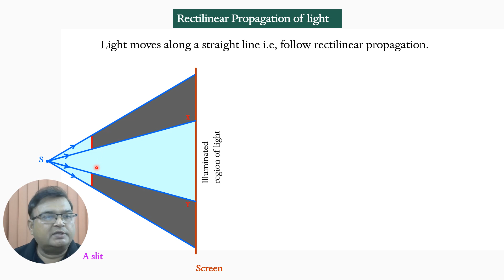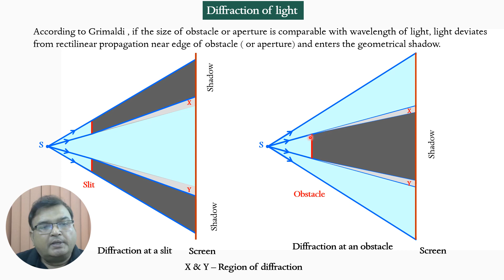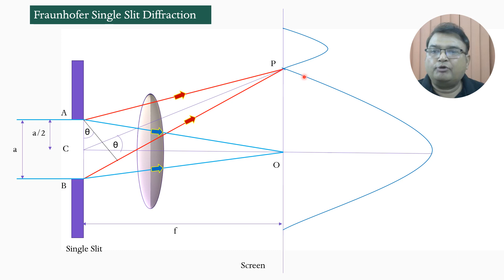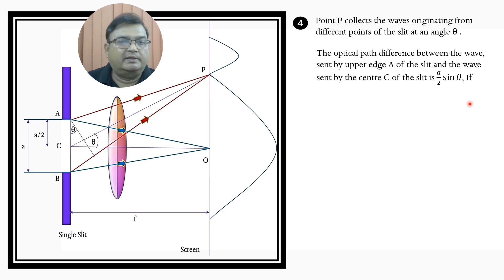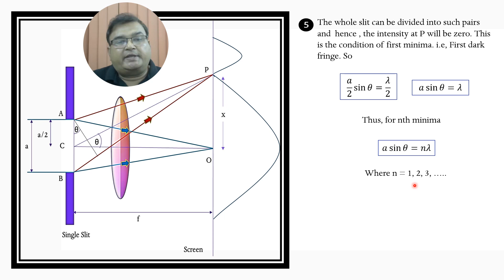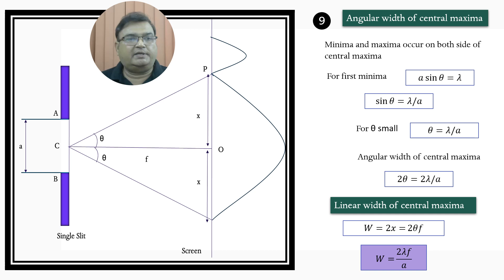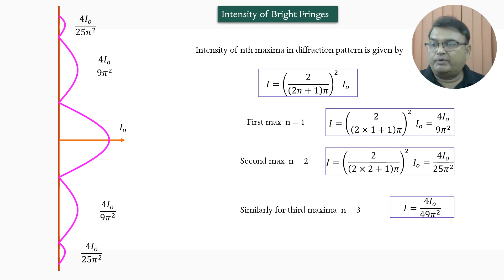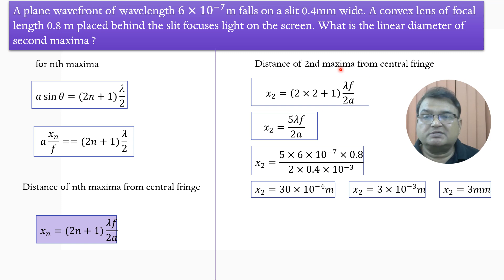L 3 Diffraction of Light| Wave Optics | NEET | JEE | Class XII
In this video, We will Learn about Diffraction of Light  and  How to solve  Problems on Diffraction of Light. This is the 3rd lecture of the 10th Chapter Wave Optics.
00:00 Introduction
00:16 Rectilinear Propagation of light
01:36 Diffraction of light
03:53 Definition of Diffraction
04:19 Diffraction at various angle
05:45 Fraunhofer Single slit Diffraction
10:43 Condition of nth minima
12:30 Distance of nth minima from central fringe
13:11 Condition of nth maxima
13:57 Distance of nth maxima from central fringe
14:28 Angular width of central maxima
15:22 Linear width of central maxima
16:00 Intensity of Bright Fringes
18:17 Questions

How to easily solve problems of Ch-10 : Wave Optics  is divided in following lecture video :

Learn with fun in 3D Animation